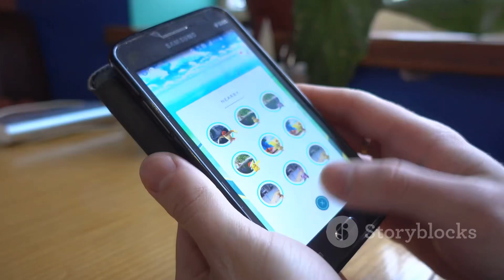Arceus the most powerful Pokémon ever to exists